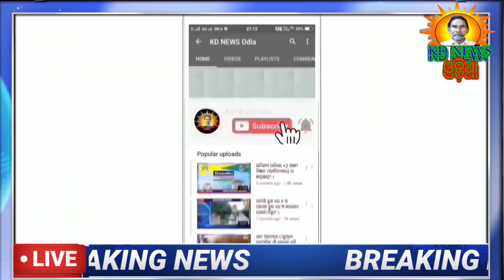ସନାତନ ମହାକୁଡ଼ଙ୍କ ପ୍ରଚାର ଜୋରଦାର ।